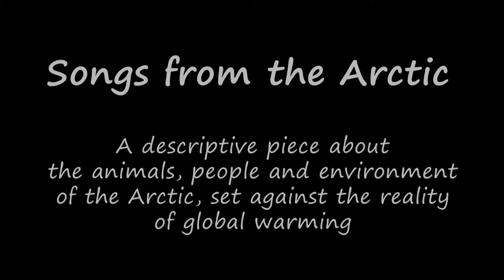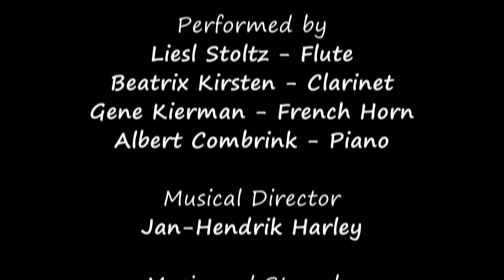Part 7 Wolf Hunting Hare 1